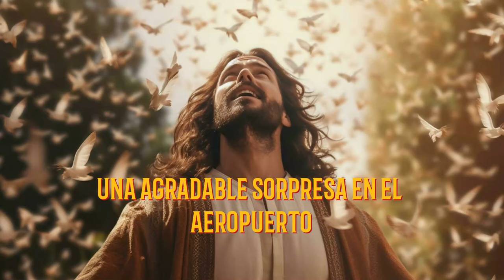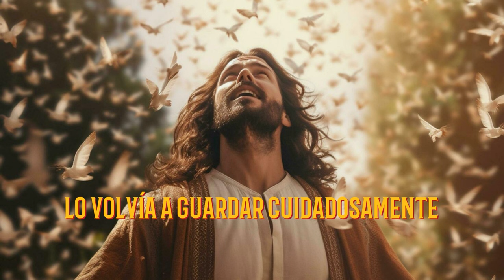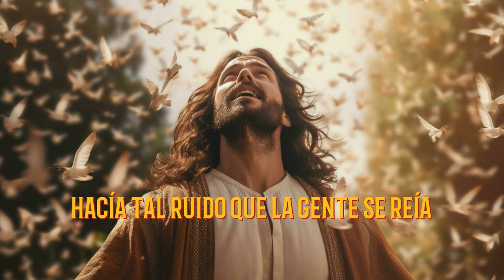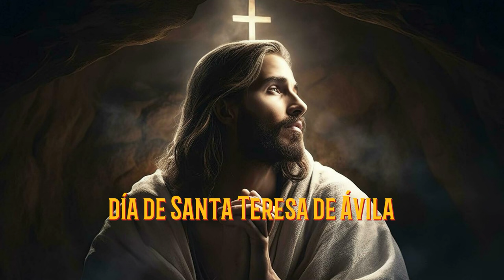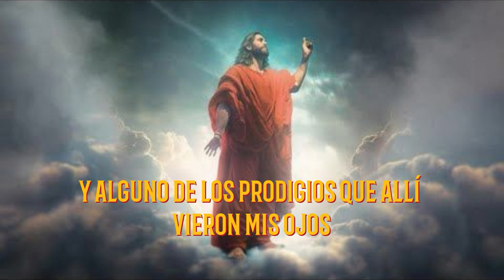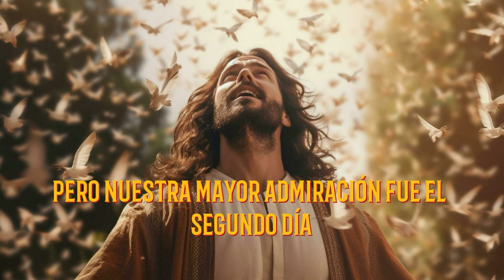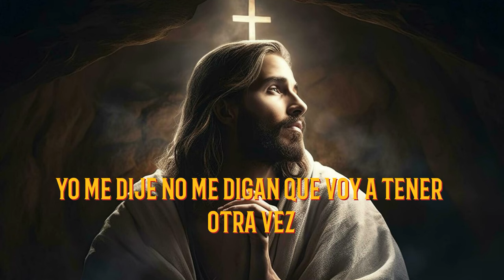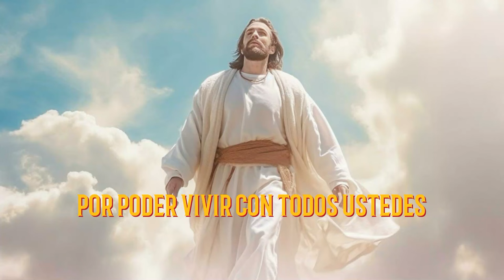5 Cartas Escritas por el Padre Emiliano Tardif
5 Cartas Escritas por el Padre Emiliano Tardif

Audio Libro Jesús Esta Vivo - Padre Emiliano Tardif - Renovación Carismática